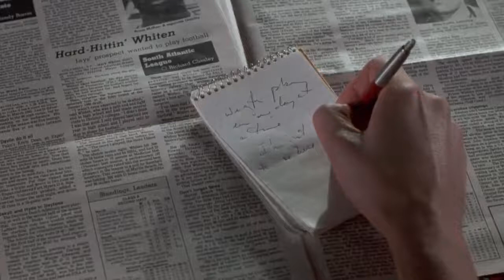Tim Robbins learning - Bull Durham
"Bull Durham" (1988) - starring: Kevin Costner, Susan Sarandon, Tim Robbins

CREDITS:
Orion Pictures (1988)

Director - Ron Shelton
Producer - Thom Mount, Mark Burg
Writer - Ron Shelton
Music Composer - Michael Convertino